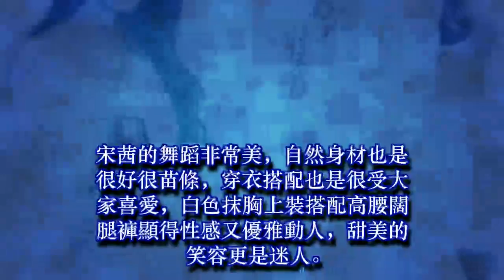楊冪、范冰冰、唐嫣、迪麗熱巴白衣女神，如果可以你想娶誰